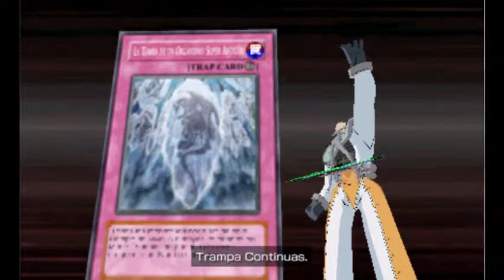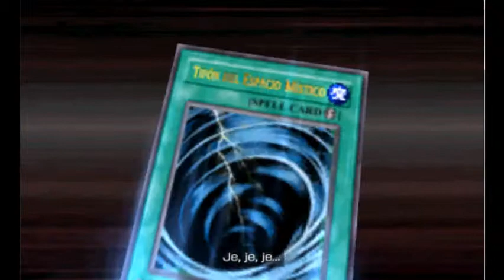yugioh tag force 5 ( Jose vs Jack ghost ) grupo E2